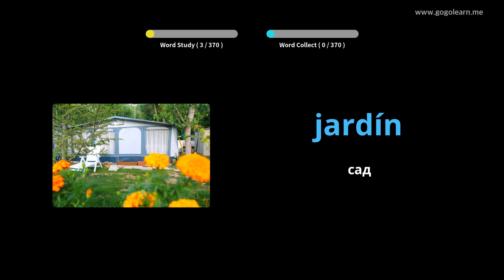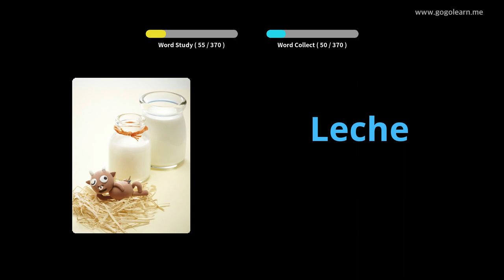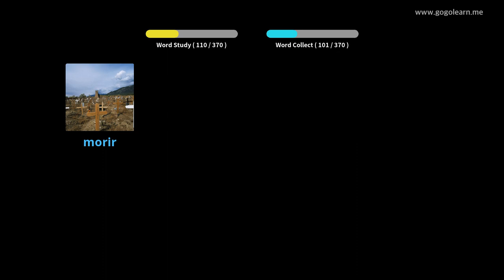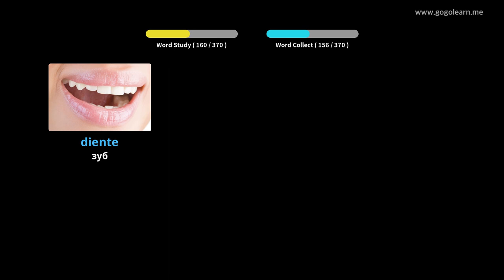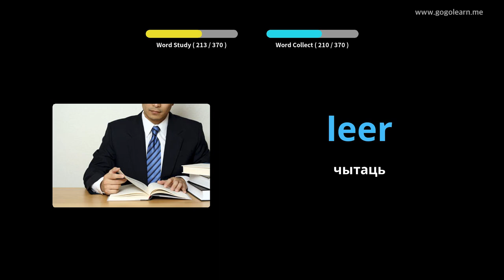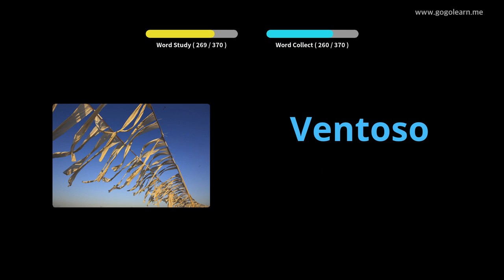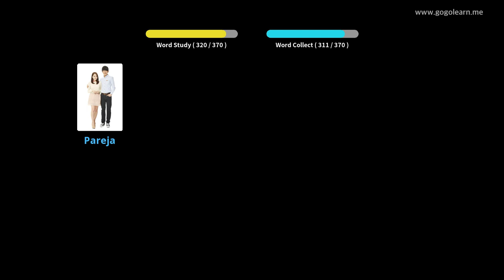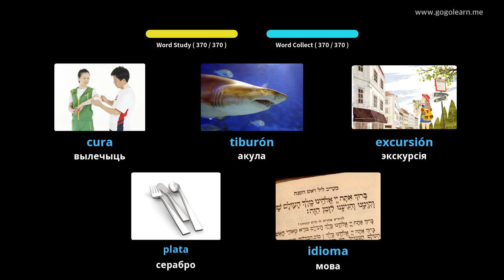Вывучайце Іспанскай праз фатаграфіі | Іспанскай лексіка Асноўныя дзеці | Golearn